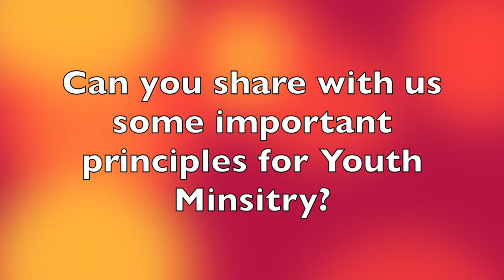Youth Min Video HQ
I asked a few of our Youth Staff volunteers to share about some of the principles in our philosophy of ministry that they thought were significant, impacting and most helpful to them when serving the teens.